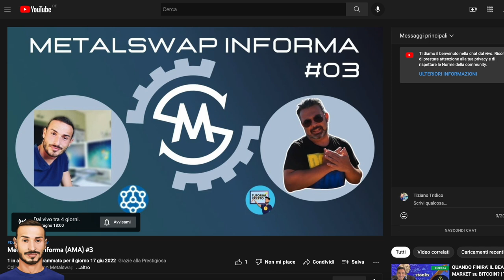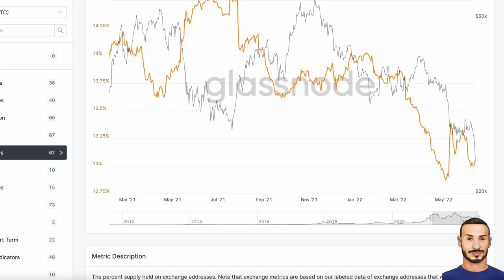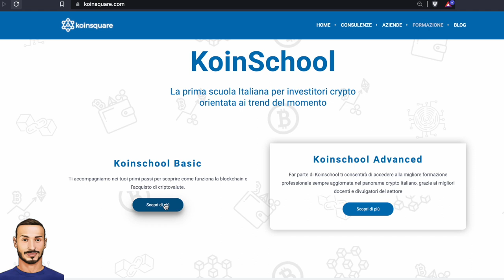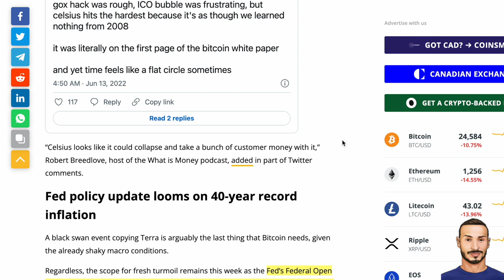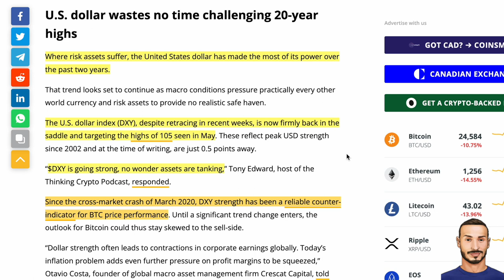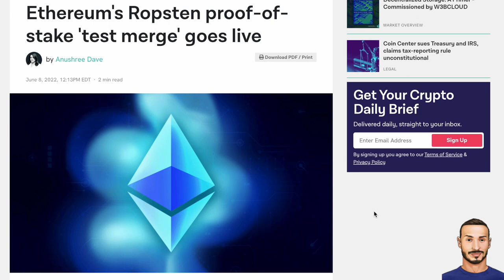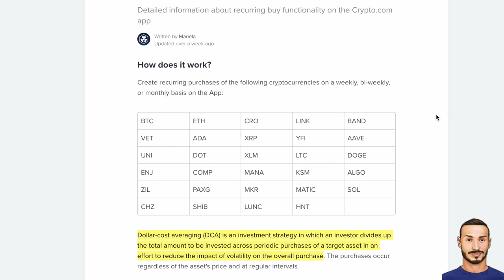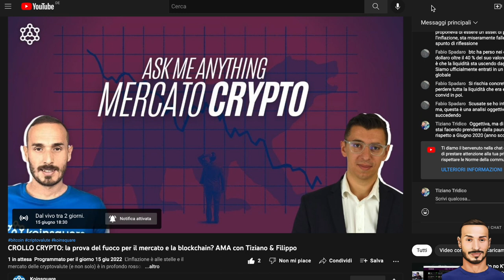SOFFERENZA BITCOIN & Crypto Market, PERCHE'? 🔴 CryptoMonday NEWS w24/'22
CryptoMonday: Bitcoin, Crypto Mercato e News.

- Indice e Riferimenti:
► 00:00 - Intro e Analisi di Mercato
► 03:46 - Analisi Tecnica
► 05:52 - Analisi on-chain
► 08:15 - Sentiment
► 09:41 - Hash Rate
► 11:13 - Top Asset Market Cap
► 12:10 - 5 cose da osservare
► 16:41 - Celsius FUD
► 19:53 - Inflazione Record
► 26:52 - Coinbase stop alle assunzioni
► 27:39 - Estate "calda"
► 31:01 - Ethereum Merge
► 34:48 - Prelievi PayPal
► 35:29 - DCA crypto.com
► 39:41 - Chaillink staking
► 40:02 - Metaversi ed NFT
► 41:14 - Prossime LIVE

Vuoi imparare le basi della DeFi?

•Tutti i Link utili:
Dove comprare i primi Bitcoin: